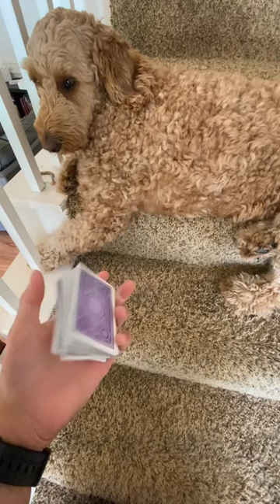SATISFYING ONE HANDED SHUFFLING FOR MY DOG! 😮